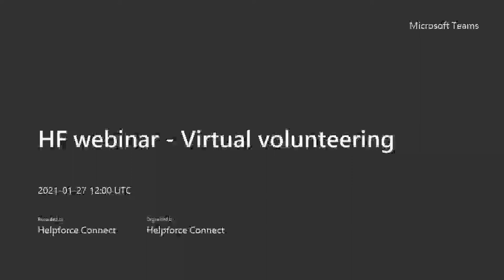Helpforce webinar: Virtual volunteering models in health and care